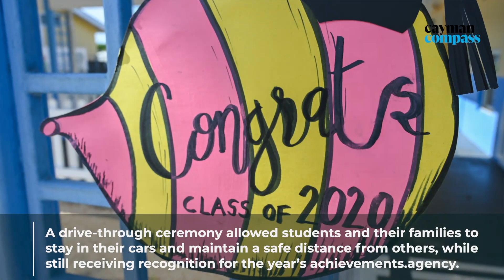Savannah Primary grads get drive through celebration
🔴 Video | In lieu of the typical year-end parties, the school’s staff created a pandemic-friendly way to celebrate their graduates.